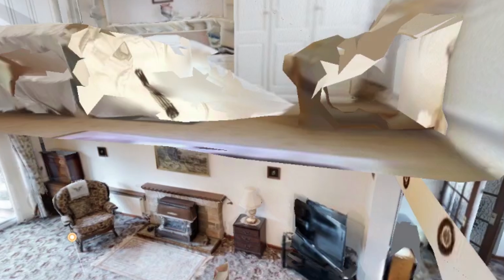4 Ashley Court - Holt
This is a luxurious 4 bedroom detached house, based in a quiet cul-de-sac location in Holt.